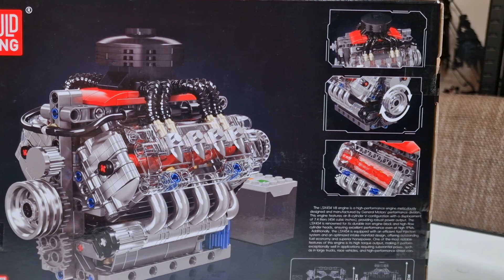Beröffentve! - Chevrolet LSX454 minimotor bemutató - Mould King 10171 - Banggood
Chevrolet LSX454 építőkészlet*:

A videó támogatója a Banggood

Kedvezménykód a készlethez: BG000e36

*Ezek az ajánlatok nem tőlem származnak, minimális jutalékot kapok, ha a linken keresztül vásárlásra kerül sor, de ez nektek nem jelent további költséget.
Ha rákattintasz és vásárolsz valamit: köszönöm a támogatásodat! 🙂